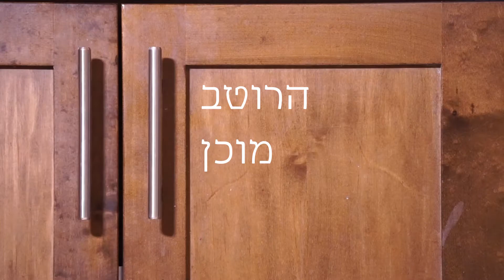Kitchen Guide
A surrealist video art explaining how to make pasta, based on Tasty viral food videos on social media.

Mentor: Ari Amit
Partner: Jon Shamir